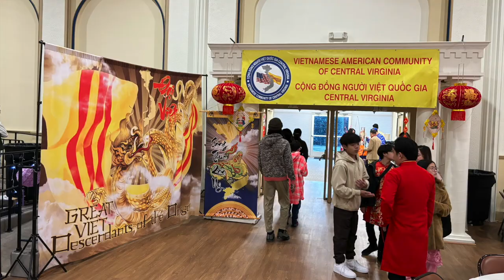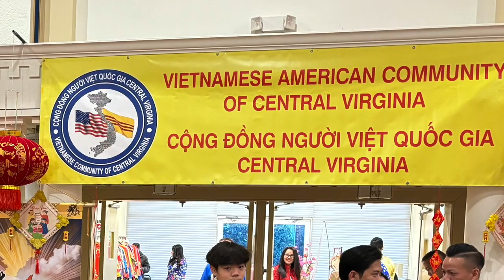Tết Nguyên Đán 2024 tại Richmond, VA